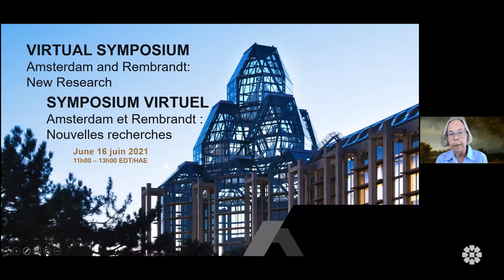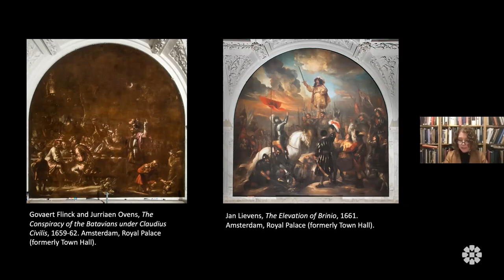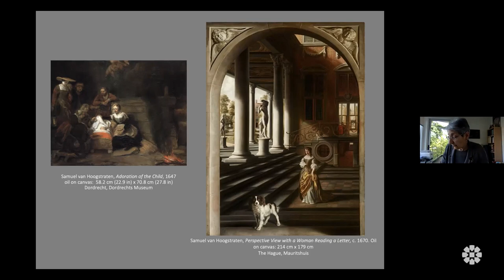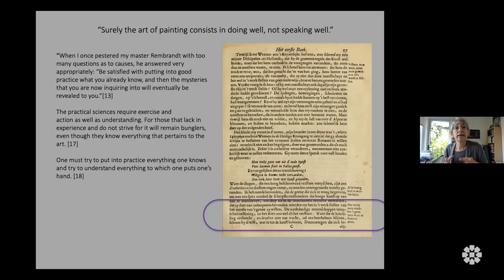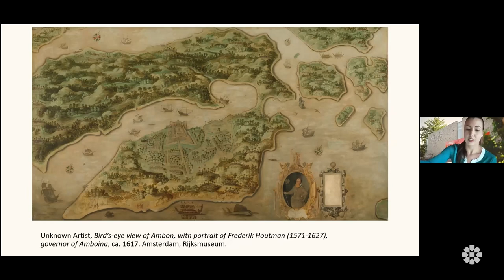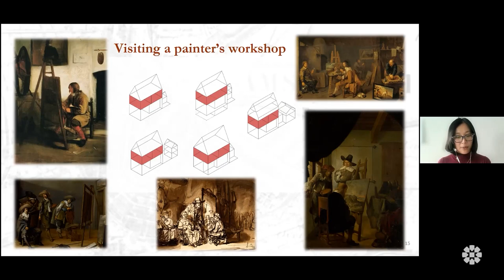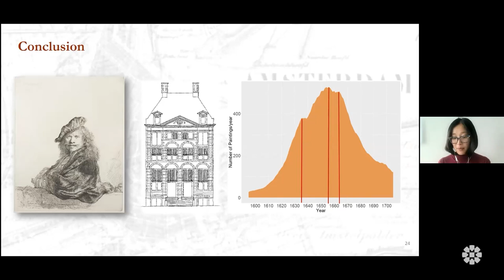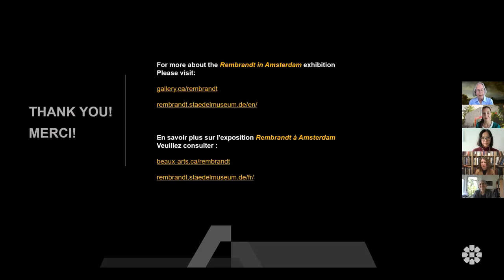Amsterdam et Rembrandt : Nouvelles recherches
Rejoignez les chercheurs Celeste Brusati, Jacquelyn N. Coutré, Weixuan Li, Suzanne van de Meerendonk et la commissaire invitée Stephanie Dickey, qui partageront leurs nouvelles recherches sur Rembrandt ainsi que le milieu effervescent qui lui a permis d’atteindre son plein potentiel.